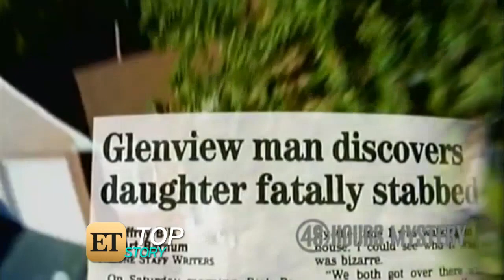Ashton Kutcher to Testify Against Man Accused of Killing His Ex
Ashton Kutcher is preparing to take the witness stand in the case of his then-girlfriend's grisly death, and his testimony could help convict her alleged killer.